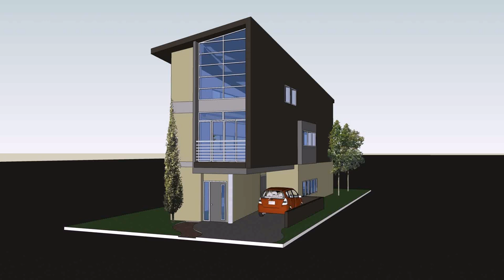3 Story House Design Philippines (see description) (see description)